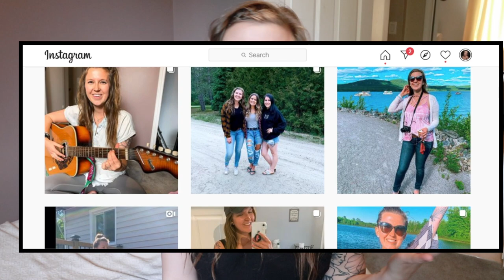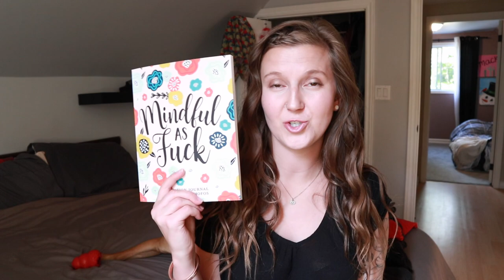6 HABITS That Changed My Life!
Hi friends! Here's the 6 habits that have changed my life. Some may seem odd but it's what has worked for me. What's a habit you started to do!?

STAY UPDATED IN BETWEEN UPLOADS